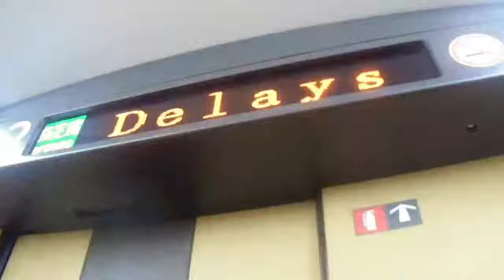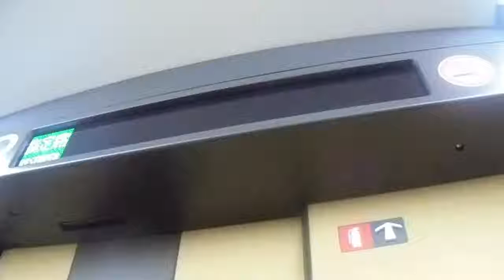北陸新幹線E7系かがやき号金沢行き 上野駅発車後車内放送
北陸新幹線E7系かがやき号金沢行きの上野駅発車後の車内放送です。